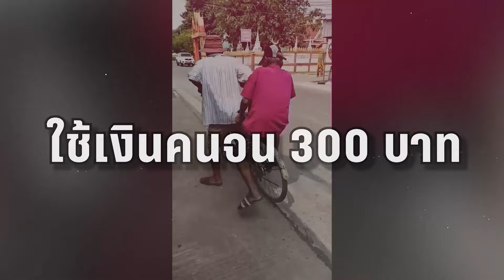สุดรันทด! ลูกถีบจักรยาน พาพ่อ-แม่ สแกนเงินคนจน | PPTV Online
โซเชียลแชร์คลิป! ลูกถีบจักรยาน 3 กม. พาพ่อ-แม่ ไปสแกนใบหน้า เพื่อใช้สิทธิ์บัตรสวัสดิการแห่งรัฐ